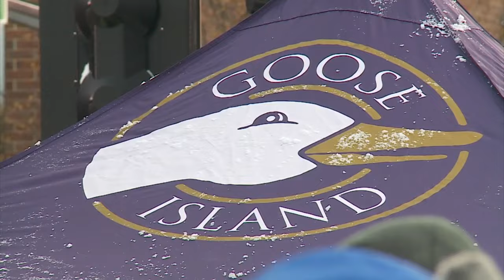Goose Island Releases Bourbon County Brand Stout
Black Friday shoppers braved the cold to stand in line at South Lyndale Liquors for a taste of Goose Island's Bourbon County Brand Stout, Kim Johnson reports (1:03). WCCO 4 News At Noon – Nov. 27, 2015